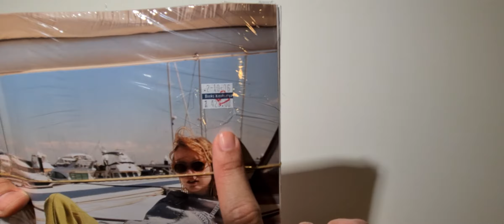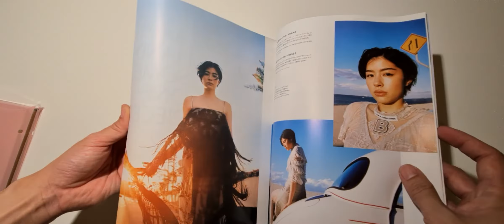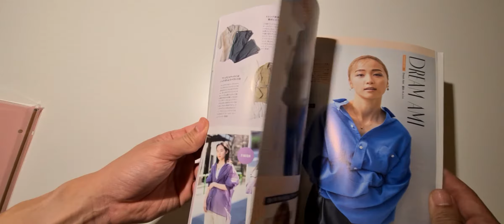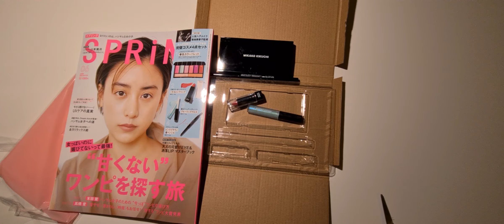[alwaysfluke] ซื้อนิตยสาร 420 บาท แถมเมคอัพยกชุด!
นิตยสาร Spring เดือนมิถุนายน ราคา 420 บาท

แถมพาเลทแต่งหน้า ลิปสติก ลิปกลอส และดินสอเขียนคิ้ว